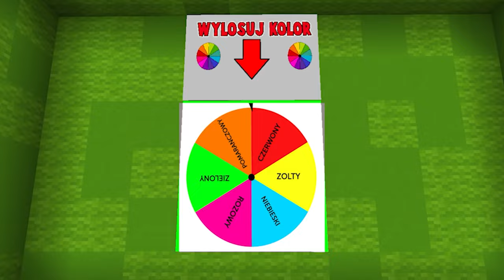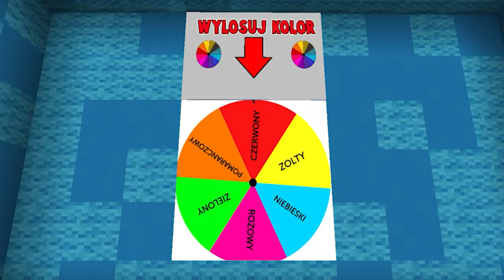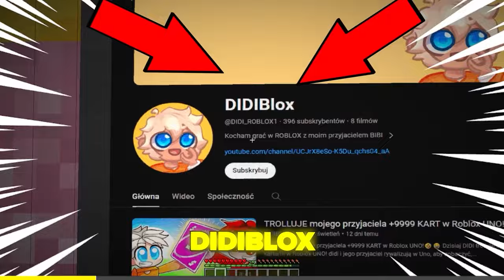MAM BEDROCKOWY DOTYK w Minecraft!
Dzisiaj DIDI na swoim świecie będzie wszystko zamieniał w bedrock jednym dotknięciem. Czy DIDI będzie prankował swojego przyjaciela BIBI? Oglądaj, żeby się dowiedzieć!